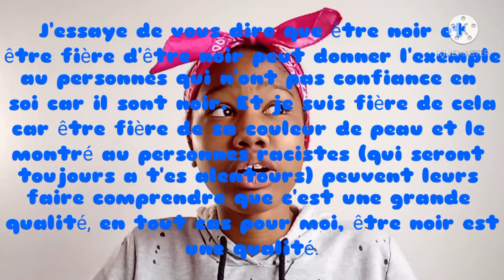FAQ + JE ME PRÉSENTE ENFIN...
Les DIY de Kellyne

Aujourd'hui je me présente enfin car je me suis jamais vraiment présenté sur ma chaîne ☺️. Je répond aussi au question que vous m'avez posé (sur Instagram) 😉 !

Bon visionnage !

⚠️⚠️ N'OUBLIE PAS DE T'ABONNÉ, D'ACTIVÉ LA CLOCHE DE NOTIFICATION 🔔, DE COMMENTÉ, DE PARTAGÉ ET DE LAISSER UN POUCE BLEU 👍 ! ⚠️⚠️

✿ Mon Instagram : lylyne_amo
✿ Mon TikTok : @lesdiydekellyne
✿ Mon Twitter : @Kellyne_diy